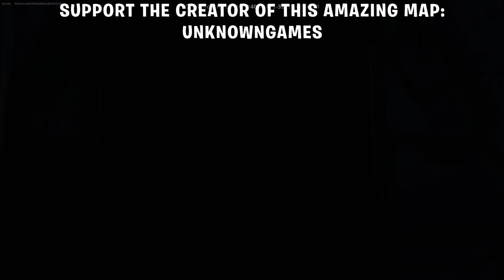Fortnite The Whispers Creative 2.0 Horror Map Full Guide (All Keys & Puzzle Solutions)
How to Play The Whispers Horror Map in Fortnite Creative 2.0 - The Whispers (Horror Escape) Map Full Gameplay Guide in Fortnite (UEFN Map).

Follow the Creator of this map for more updates:
Map Creator:- Unknowngames

Timestamps:-

00:00 - How to Play The Whispers Horror Escape Map
00:10 - Intro Cutscene
00:47 - 1st Clue Location
00:56 - Torch Puzzle Solution
01:10 - 2nd Clue Location
01:26 - Key 1 Location
01:35 - 3rd Clue Location
01:58 - 3 Brother (Skull) Puzzle Solution
04:56 - 4th Clue Location
05:07 - Pickaxe Location
05:13 - Hidden Path Puzzle Solution
05:34 - Journal Location
05:50 - Secret Wall Door Location
05:59 - 5th Clue Location
06:10 - Emote Puzzle Solution
06:13 - 6th Clue Location
06:24 - Painting Puzzle Solution
06:37 - Key 2 Location
06:47 - Paint Location
07:05 - 7th Clue Location
07:20 - Light Switch Solution
07:36 - Encounter With Solution
07:56 - Final Cutscene